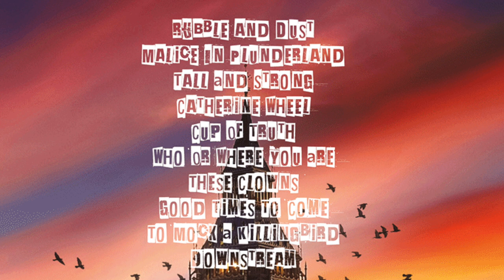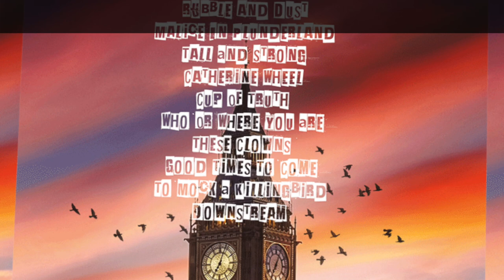Steve Thorne Malice In Plunderland Promo 2023